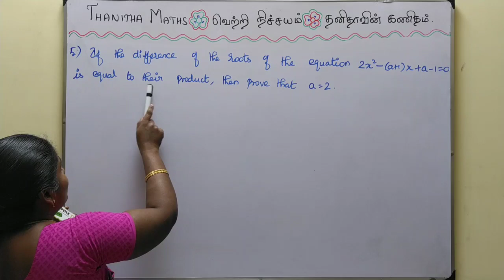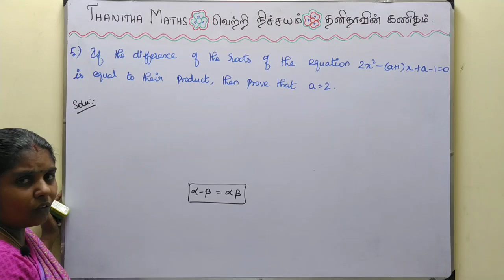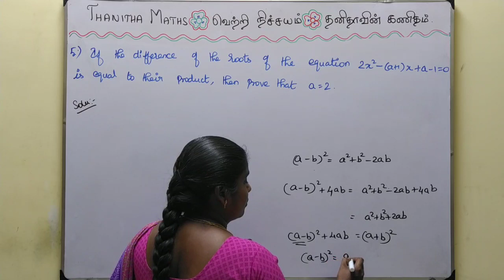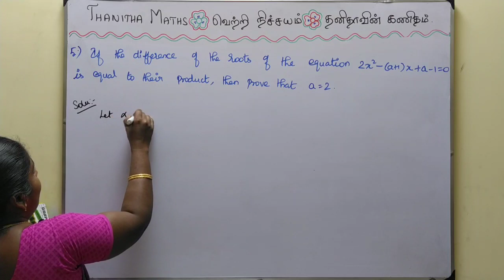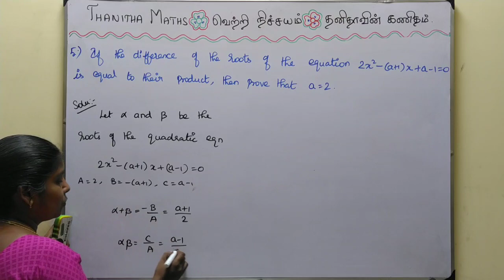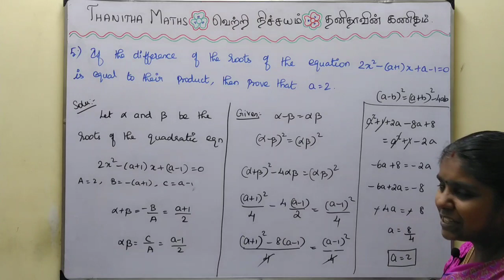11th Maths, Exercise : 2.4 - 5th sum in Tamil